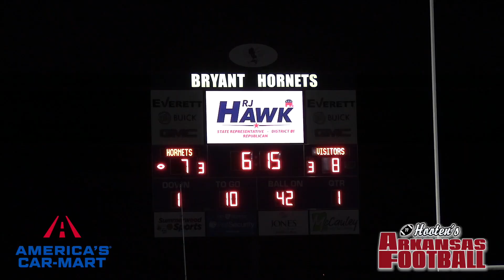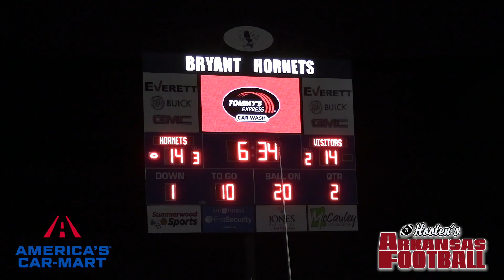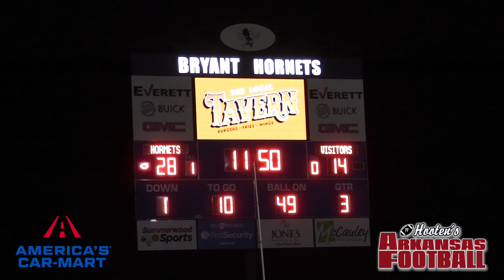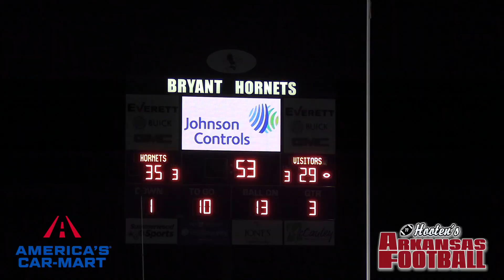Bryant vs Pulaski Academy Highlights